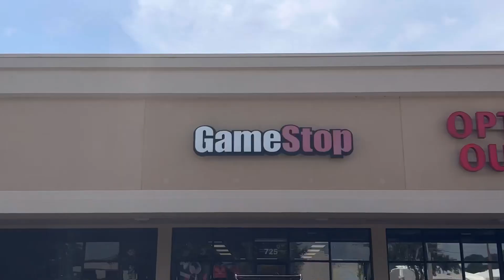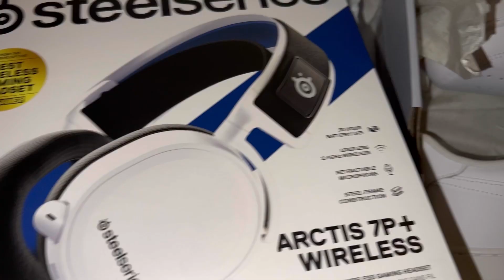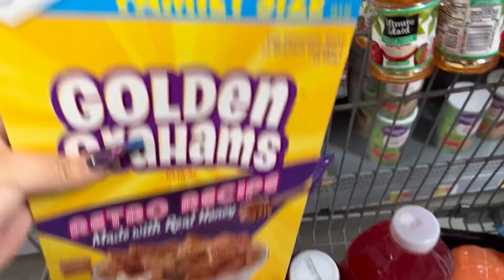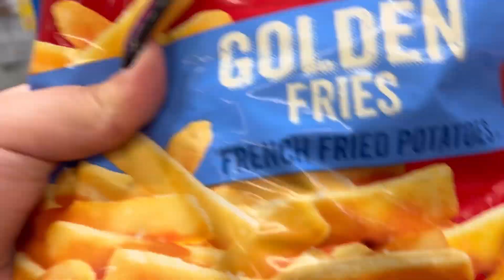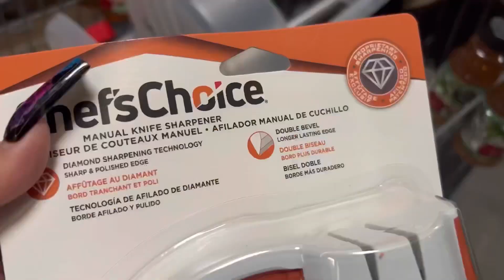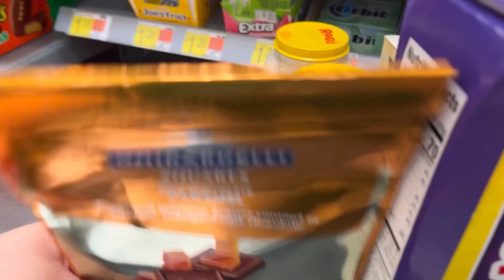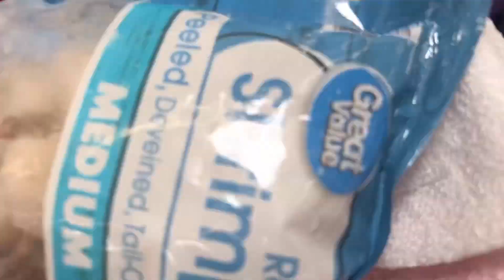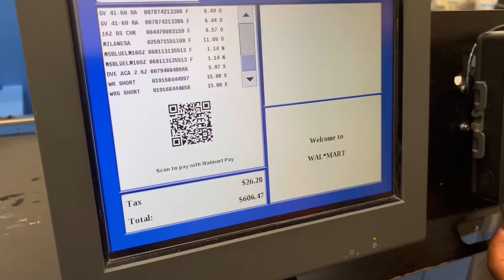vlogs: a weekend with see what I spend where I go on the days I don’t work ❤️❤️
Hey loves come join me on what I do in a weekend when I’m not filming videos for any of my channels ♥️♥️